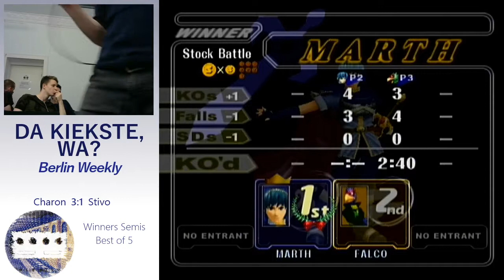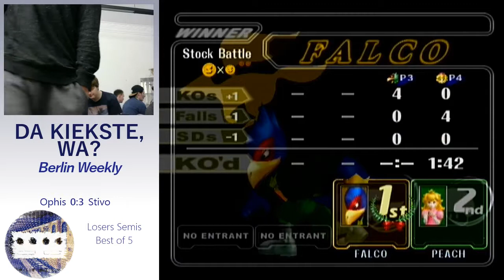Da Kiekste Wa? Ophis vs Stivo - Losers Quarters